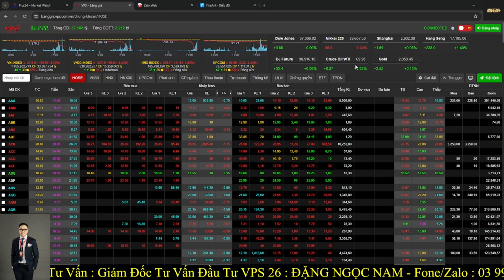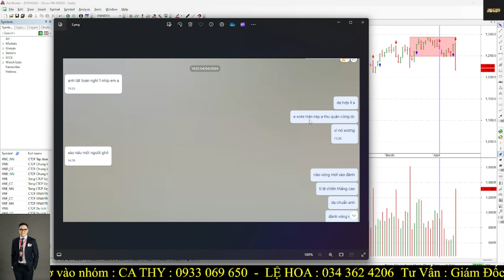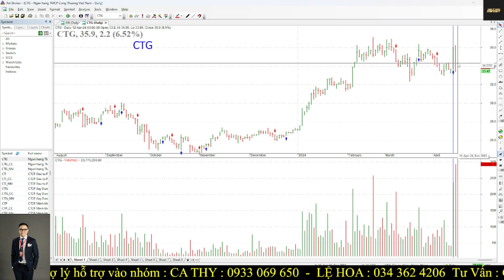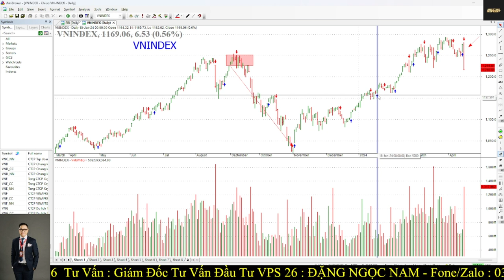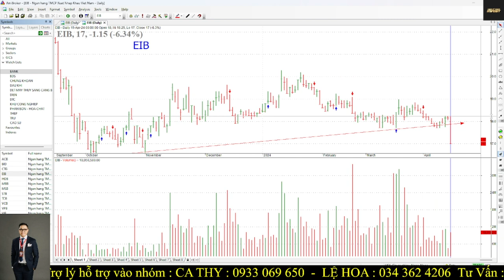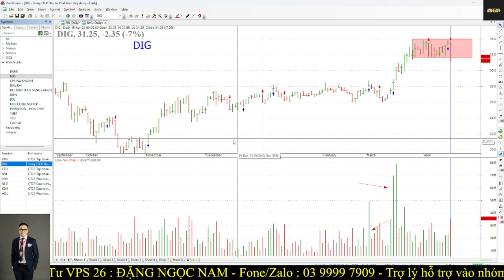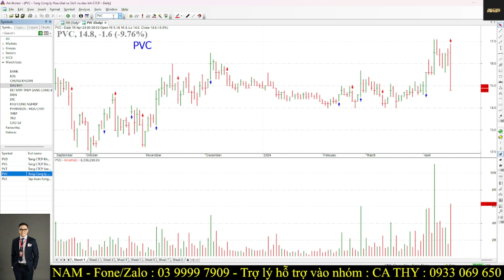Chứng khoán hôm nay|Nhận định thị trường:16/4: THỊ TRƯỜNG BÁN THÁO . OXI CHO NHÀ ĐẦU TƯ ?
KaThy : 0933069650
Anh Thư : 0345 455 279
Thùy Linh : 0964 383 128
Lệ Hoa : 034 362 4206

Đăng ký mở TK bằng eKYC ​ ID người giới thiệu : B238 Đặng Thị Hà Giang - đây cũng là ID của Nam - anh/chị PHẢI gắn ID Này Nam mới hỗ trợ được ạ.